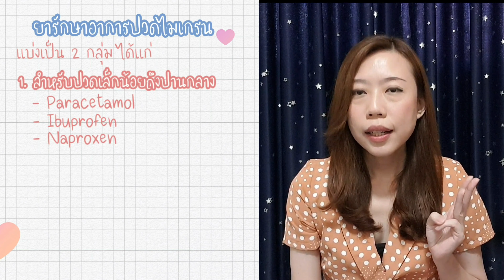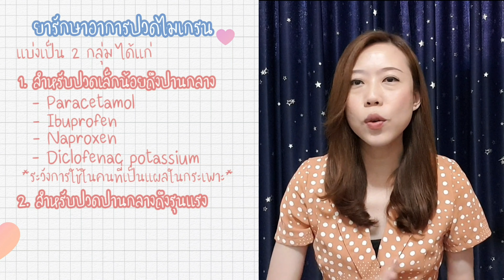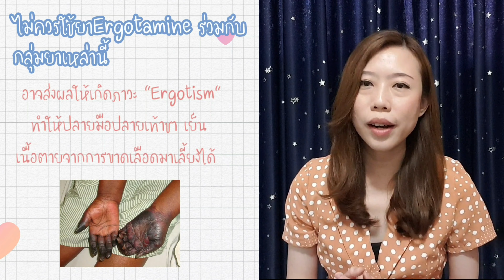ปวดหัวไมเกรนใช้ยาอะไรดี..หมดปัญหาปวดไมเกรน